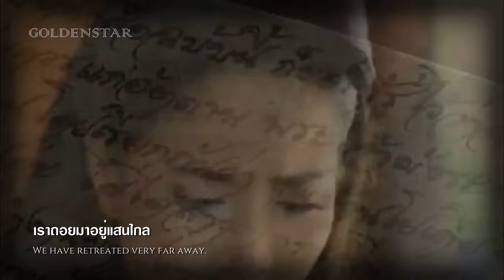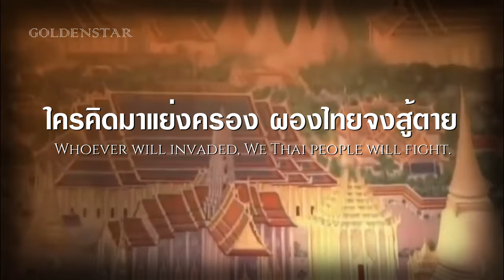Thai Patriotic Song | สุดแผ่นดิน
« credit »
« Thai/ไทย »
สุดแผ่นดิน เพลงปลุกใจของประเทศไทย ประพันธ์โดยสิบเอกพรเลิศ สารานิยกุล เรียบเรียงโดยวิชัย ปุญญะยันต์
« English »
End of the Land, a patriotic song of Thailand, written by Sergeant Phonlerlert Saranikul, arranged by Wichai Punyayan.